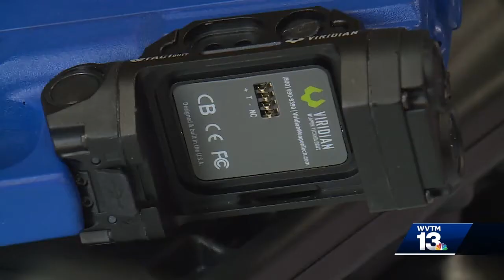Moody Police Department testing gun camera technology